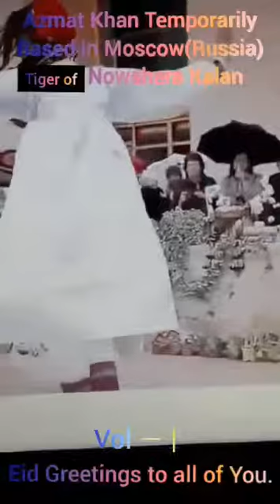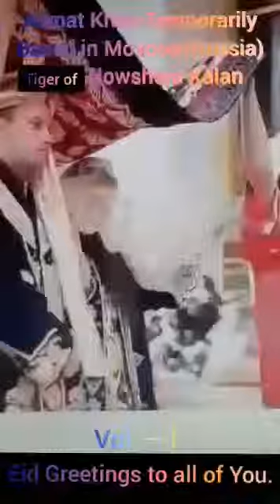June 1, 2019